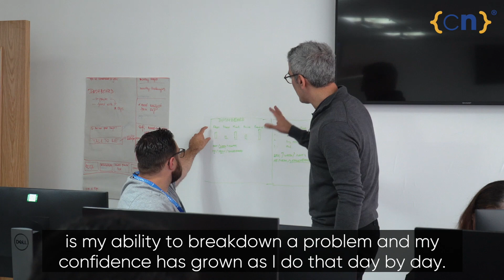Learning to code with no prior experience - Ryan's Story | Code Nation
Ryan was a senior manager at Shop Direct for 15 years before redundancy inspired him to take on a new career path in coding.

He'd never written a line of code before taking our Master: Coding course, but 12 weeks later, he was fully trained up and ready to take on an apprenticeship at PJ Web Solutions.

Find out how you can accelerate your career in tech with Code Nation by calling one of our course advisors on 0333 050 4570 or emailing on